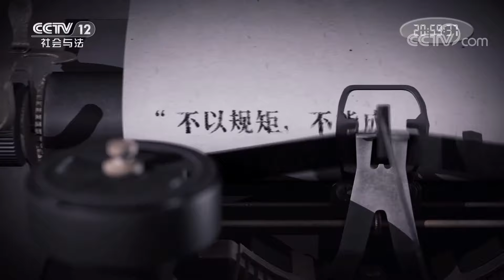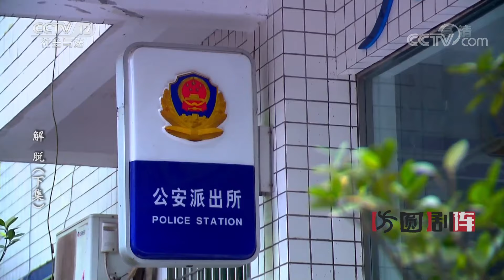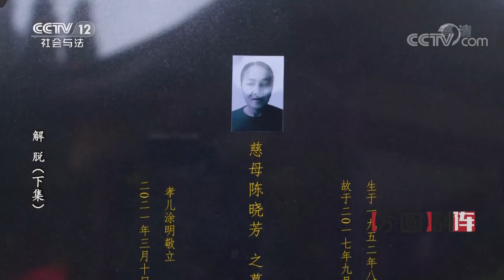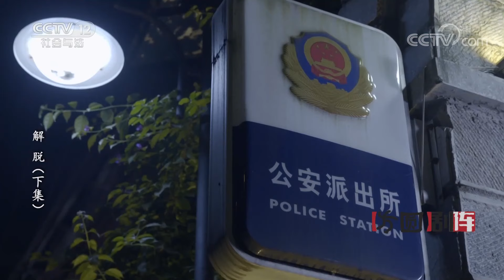《方圆剧阵》女孩的警察哥哥不幸牺牲 她决定成为一名人民警察 实现哥哥的遗志 但家人却并不支持 《解脱》下集 20220706 | CCTV社会与法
本期看点：李沂成已经去世十年，但他的信念一直影响着身边每一个人，李沂婷续写着他人民警察的梦想，也走出了哥哥去世的阴霾，而涂明也在狱中改过自新。